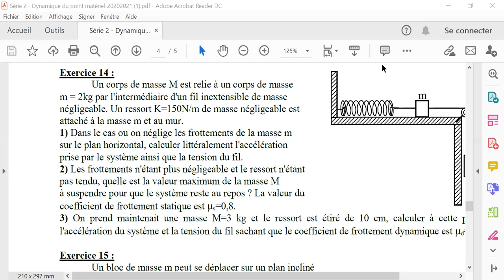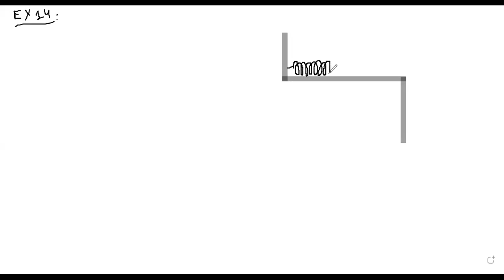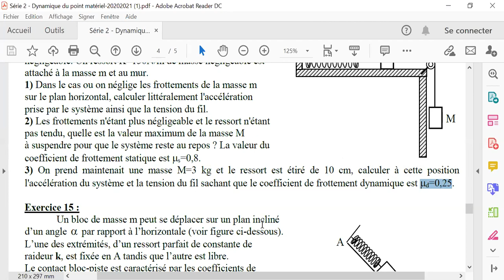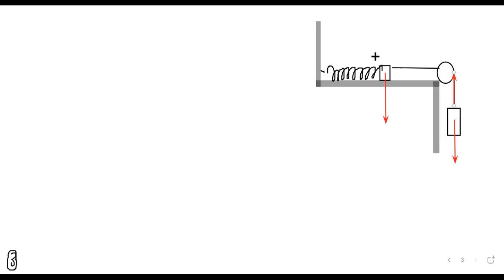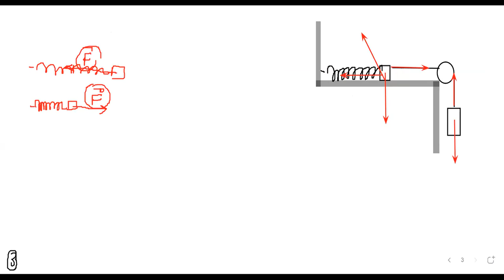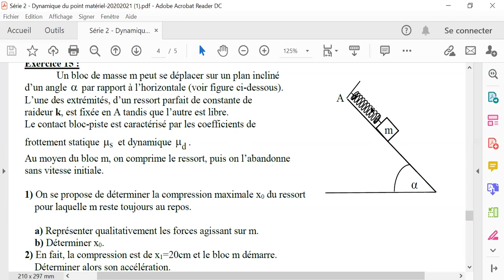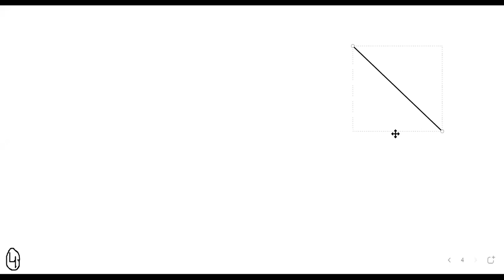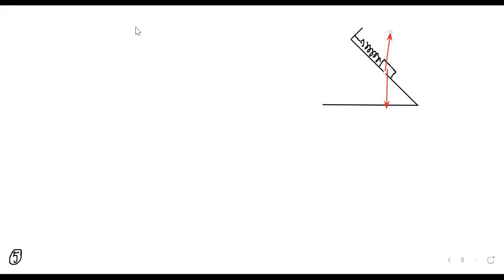EX14 et 15 , vu la mauvaise qualité de l'enregistrement d'aujourd'hui. ci joint celui de 2020_21